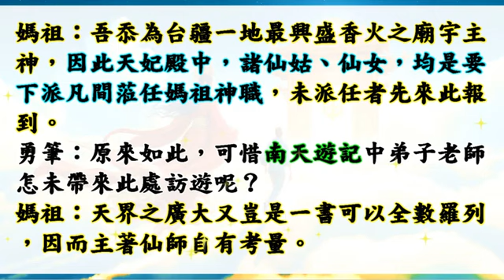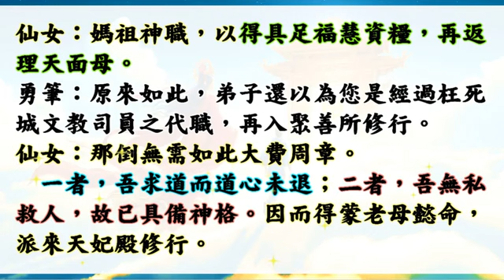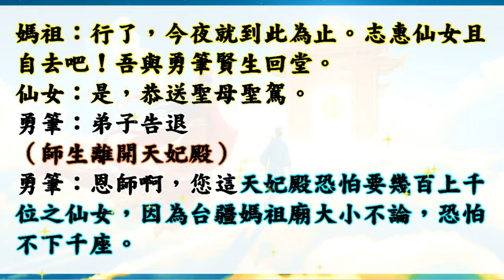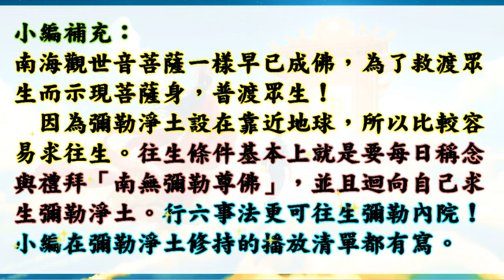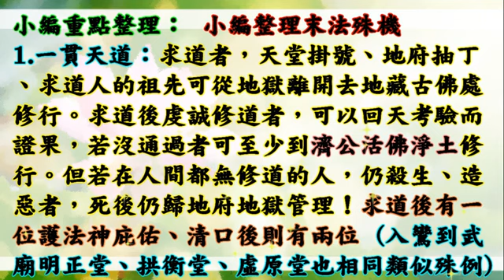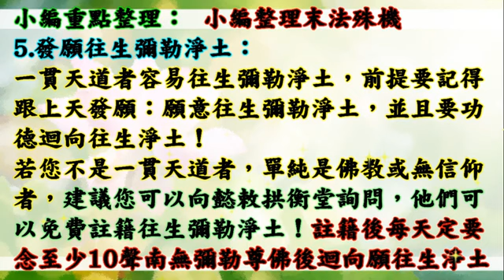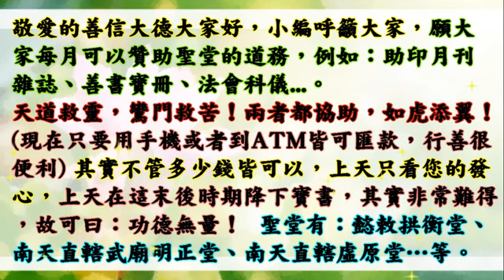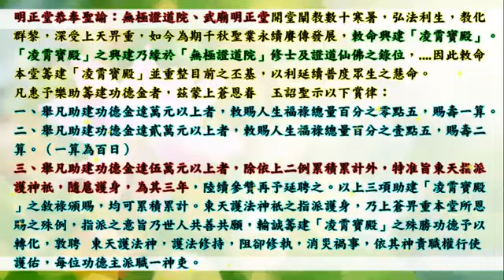(重要)國語有聲善書【修行証道實錄】天上聖母著 第十回 大慈悲願顯真仁 (參訪媽祖的宮殿！原來人間媽祖廟的神是這樣來的！請您求修大道、清口吃素、超拔祖先到昊天紫綬靈修院或無極證道院唷！)